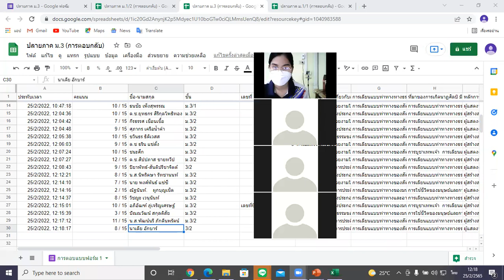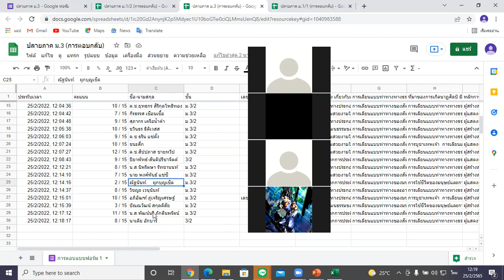ม.3 วิชา นาฏศิลป์ 25 ก.พ.2565